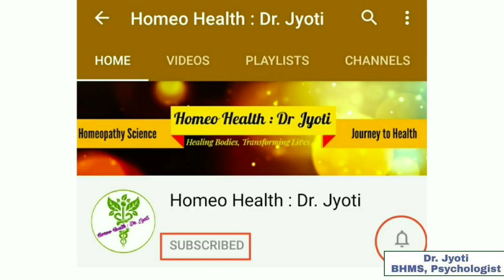Adel 5 Apo-STOM drops - Acidity, Vomiting, Stomach Related Problems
एसिडिटी, उल्टी, पेट संबंधी समस्याएं

Homeo Health : Dr. Jyoti Important Homoeopathic Books :
1. Homeopathy: simple Remedies For All Ages

2. Solved Multiple Choice Questions UPSC & M.D. Entrance Examination: Entrance Examination (Homeopathy)

3 Boericke's New Manual of Homeopathic Materia Medica with Repertory: Third Revised & Augmented Edition Based on Ninth Edition: Including Indian Drugs, ... Affinities & List of Abbreviation: 3rd Edition Hardcover

4 HOMEOPATHY SELF TREATMENT-REMEDIES FOR EVERYDAY AILMENTS

5 50 Millesimal Potency In Theory And Practice: 3rd Revised & Enlarged Edition

6 Predictive Homoeopathy, Part 2: Theory of Acutes (Homoeopathy Is Mathematics)

7 REPERTORY OF THE HOMEOPATHIC MATERIA MEDICA (IN HINDI) - J T KENT Hardcover

8 Davidson's Principles and Practice of Medicine, International Edition, 23e Paperback – 1 January 2018

9 Biochemic Pocket Guide with Repertory Paperback

10 Life Saving Drugs: The Elusive Magic Bullet